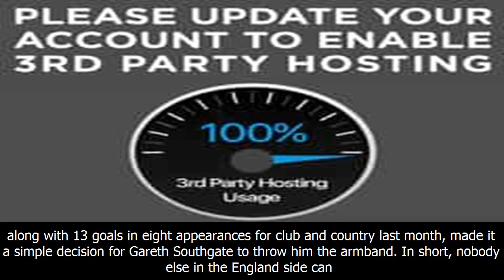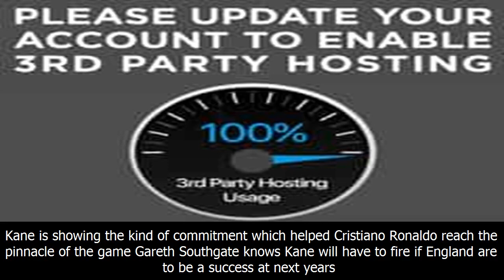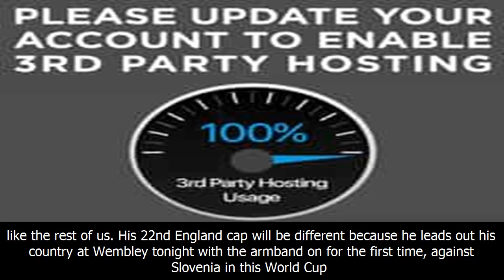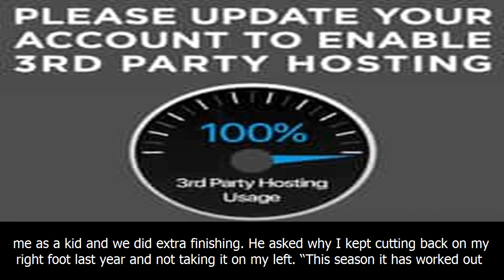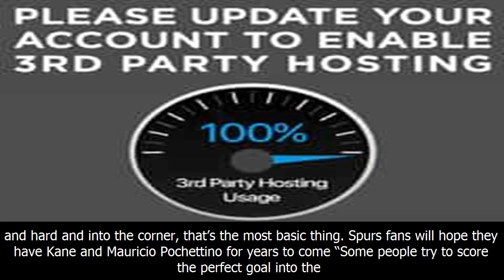Kane is talking and training like cristiano ronaldo... he's out to rule world